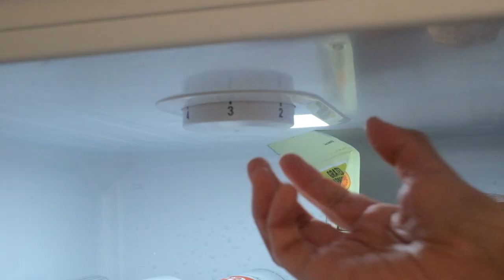Clean and Organize the Fridge with Me | Amazon Fridge Organizers | Cleaning Motivation | ASMR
Hello guys, I was feeling under the weather the past few weeks, that's why I haven't uploaded a weekly vlog. But here's me again with a cleaning motivation video. This time, I'm cleaning and organizing our fridge, and microwave oven. I'm using some fridge organizers as well. I will name them down here in the description box.

- Myiosus Refrigerator Organizer Bins (9 pcs stackable fridge organisers)
- iDesign Lazy Susan Turntable Organiser